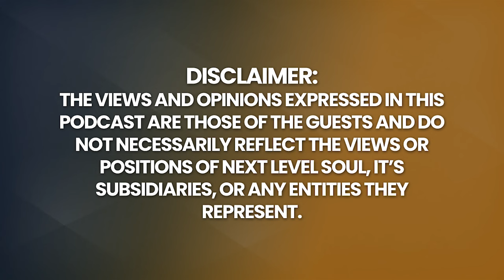ESCAPE the Cycle of Reincarnation: Uncover the Mystery of Your Last Incarnation! | Rob Schwartz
Rob Schwartz is a hypnotist who offers Between Lives Soul Regressions (BLSRs) to help people heal and understand their life plans. In a BLSR, you can speak directly with your Council of Elders, the wise, loving, and highly evolved beings who can tell you what you planned for your current lifetime and why, how well you’re fulfilling your plan, and how you may better fulfill your plan.

Rob’s first book, Your Soul’s Plan: Discovering the Real Meaning of the Life You Planned Before You Were Born, explores the pre-birth planning of physical illness, having disabled children, deafness, blindness, drug addiction, alcoholism, the death of a loved one, and accidents. His second book, Your Soul’s Gift: The Healing Power of the Life You Planned Before

You Were Born explores the pre-birth planning of spiritual awakening, miscarriage, abortion, suicide, caregiving, sexuality, adoption, having pets, poverty, mental illness, and other life challenges and experiences.

His third book, Your Soul’s Love: Living the Love You Planned Before You Were Born, is about the pre-birth planning of challenges related to romantic relationships or their absence: infidelity; impotence; raising children alone after the death of one’s partner; being single; and celibate relationships.

Rob’s books have been translated into 26 languages. He teaches internationally on the subject of pre-birth planning at such venues as The United Nations, Kripalu, 1440 Multiversity, and Hollyhock.